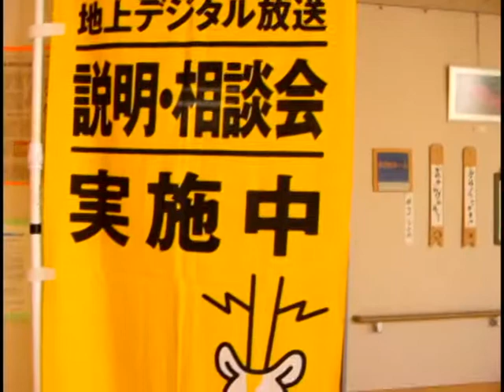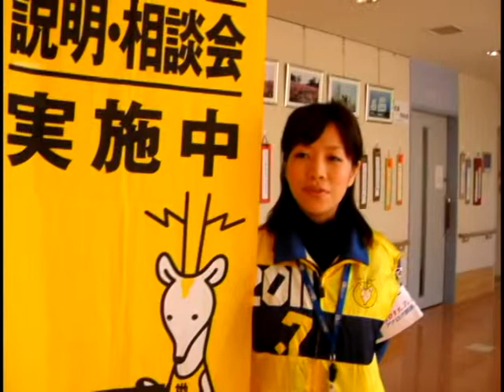鶴見区地デジ説明会・相談会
鶴見区内で地デジ説明・相談会がスタートしました。２０１１年７月２４日にアナログ放送は終了します。 テレビ放送は大きな進化の時代を迎えています！

今月鶴見区では１１会場のケアプラザ、地区センターなどで説明会・相談会を開催する予定となっています。これは２０１１年からの デジタル放送への切り替えをスムーズに行えるように、地デジの必要性や受信機器などのデジタル化対応方法などについて、きめ細や かな説明および働きかけを行うのが目的です。

地デジについてわからない人はもちろんちょっとでも疑問や不安がある方も是非 あなたの地域の地デジ説明・相談会にご参加下さい。説明会終了後にはそれぞれの質問、ご相談にものっています。